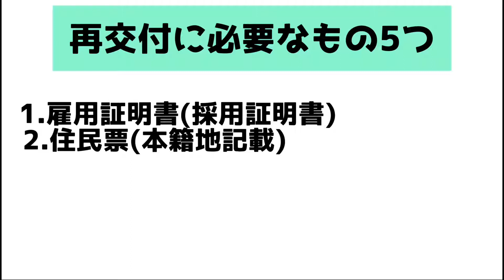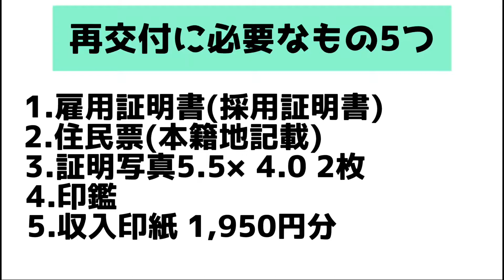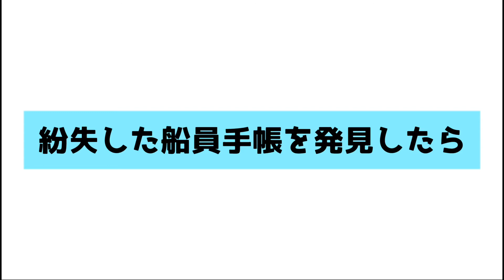船員手帳をなくしたらヤバい！？【海運業界#3】